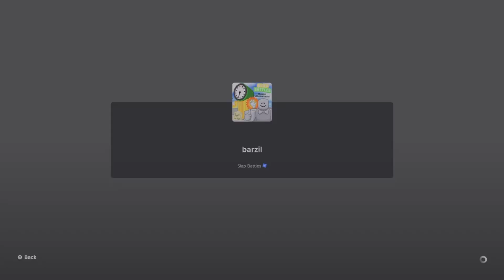how I got to Brazil portal solo.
Hello :)